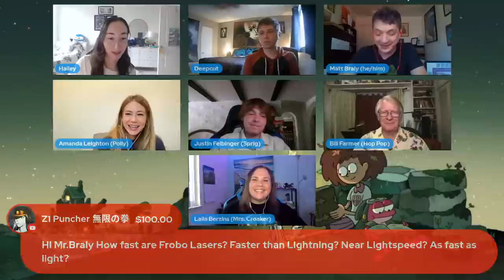Live Q&A With Creator Matt Braly & the Cast of Amphibia!!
✧✸Purchase your autographed Ampibia prints with the link before the event is over!✸✧

Come join Hailey and Deepcut (5/21/22 @ 10 AM PST) as they chat with some of the cast and crew of Amphibia!

The Cast & Crew Joining Us So Far:
Matt Braly (Series Creator)
Justin Felbinger (Sprigg)
Bill Farmer (Hop Pop, also the voice of Goofy!)
Amanda Leighton (Polly)
Laila Berzins (Mrs. Croaker)